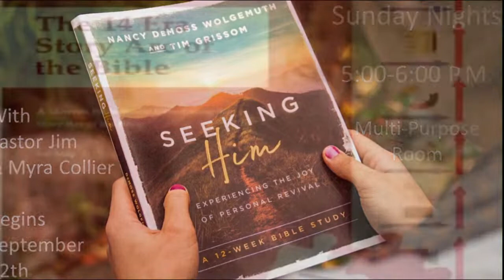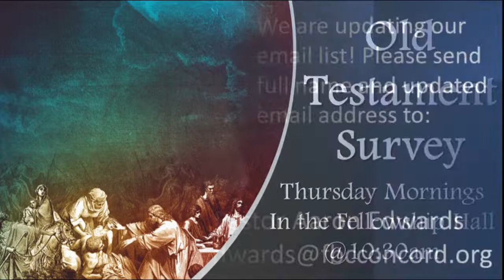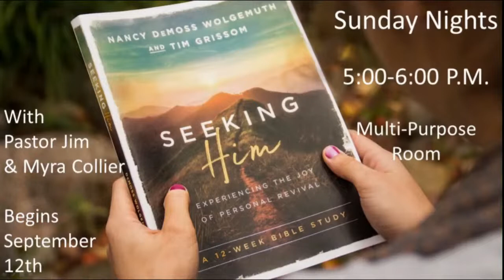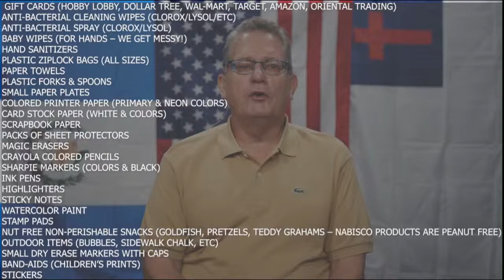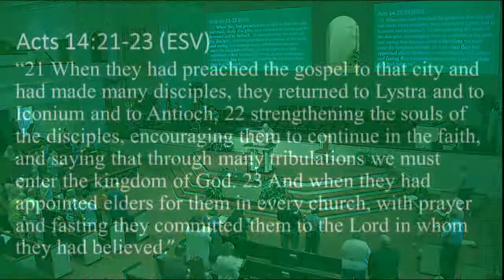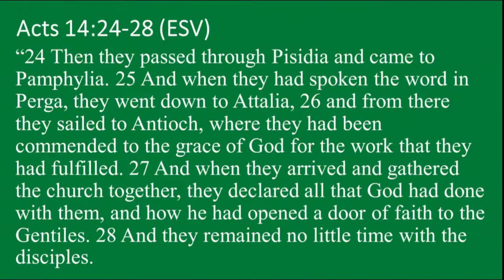The Process of Discipleship - September 5, 2021